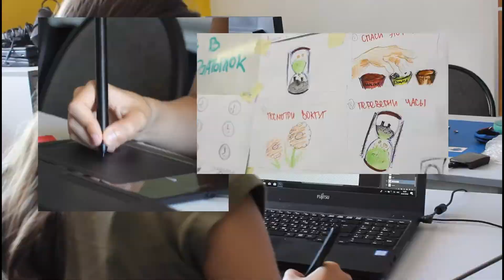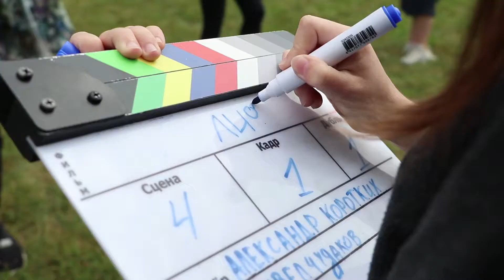Летняя ЦКМ 2019 - Тизер смены